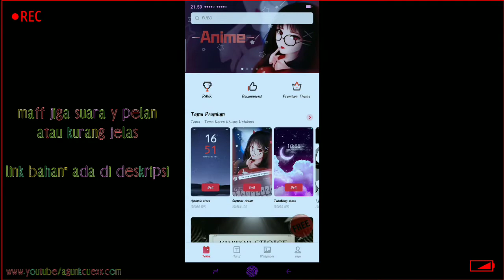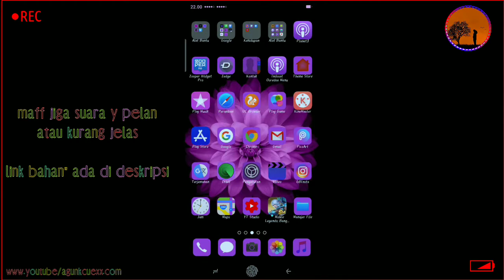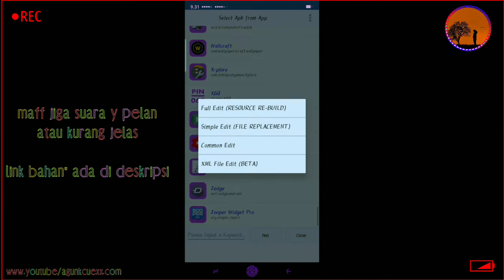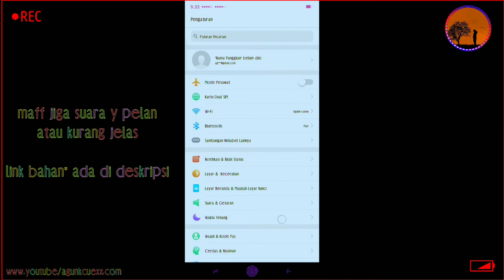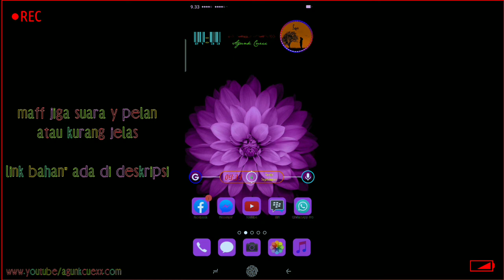Cara ganti font oppo a3s jadi berwarna 100% [PERMANEN]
Bagi yang blom tau cara ganti font di oppo a3s
Ikutin tutor di video

Bahan" nya tinggal download ajj gratis..  di theme store berbayar. 🤭

1 Link. Apk editor pro